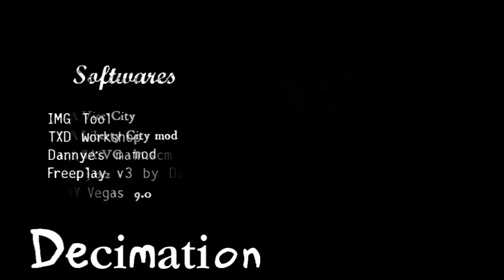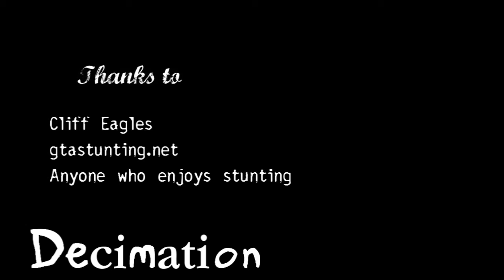GTAStunting | Demon - Decimation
uploaded for tailor or dunno who ;D